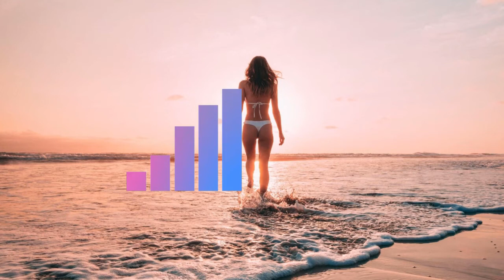Markvard - Feel My Love || Sync No Copyright Music || Best Free to Use Background Music for Videos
Song: Markvard - Feel My Love